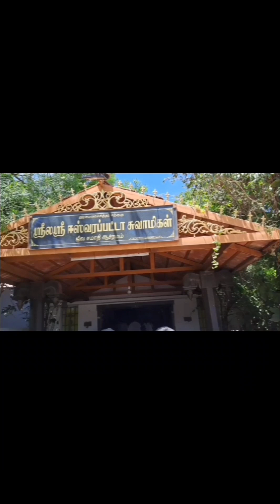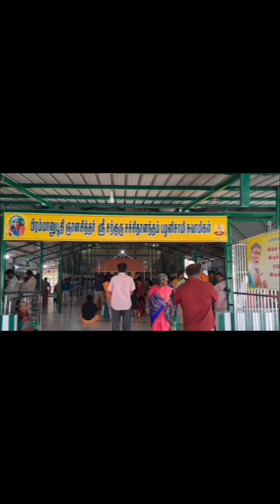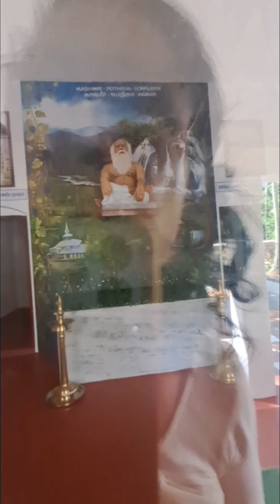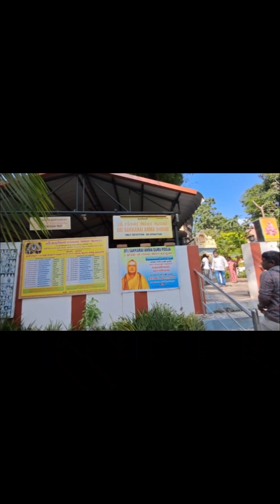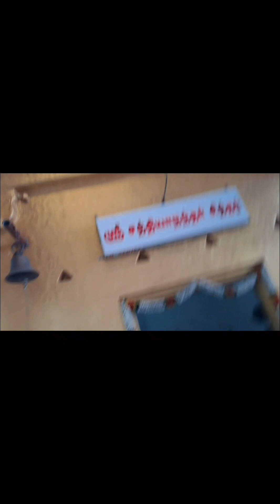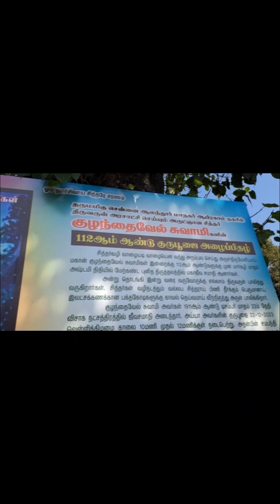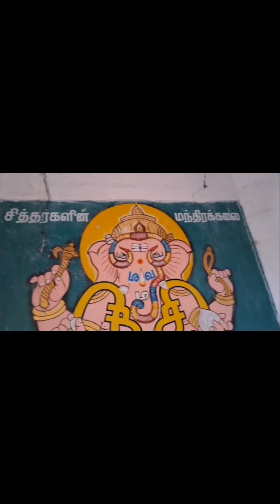பழனி மலை ,குற்றாலம்,சென்னையிலுள்ள சித்தர் ஜீவ சமாதிகள்ahimsahorty pushpaksanthi Jeeva samathigal